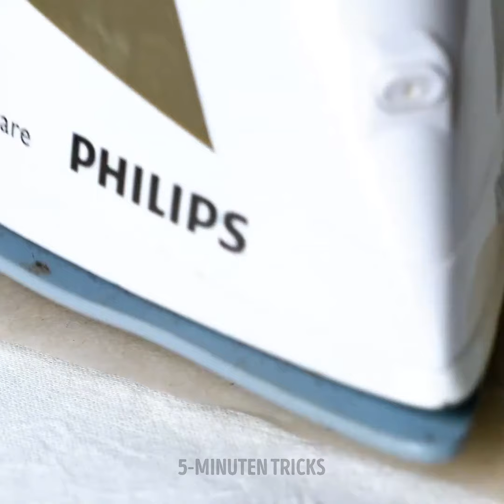Geniale Tricks zur Wiederverwendung leerer Plastikflaschen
Werft diese Plastikflaschen nicht weg! Lernt clevere Methoden, sie zu recyceln und in etwas Nützliches und Cooles umzuwandeln.